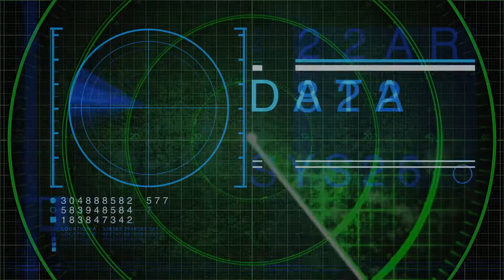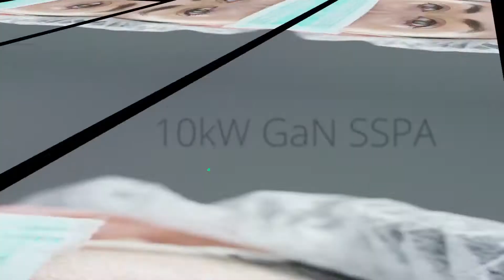Advantech Wireless Technologies RADAR Solid State GaN Technology Pulse Amplifiers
Transcript: Today, many critical areas of modern life depend on reliable radar systems. We depend on advanced radar systems to enhance weather forecasting, air traffic control, mission-critical military, border control, science and testing platforms — and even self-driving cars.

Advantech Wireless Technologies designs and manufactures advanced Solid State GaN technology based pulse amplifiers for key radar applications. Advantech's R&D, together with original design and manufacture, delivers advanced, cost-effective reliable solutions — replacing older, electron tube radar systems.

Nowhere is Advantech’s solid state radar technology more critical than in air traffic control, where information in real time, 24 hrs per day 365 days a year is critical. There can be no downtime for maintenance.

Not only are they military mission-capable, Advantech GaN based pulse amplifiers are smaller and more reliable than legacy systems. Older electron tube radar systems with magnetron or klystron type transmitters have much lower reliability. A 10kW GaN based SSPA can replace an older 1.2 MW Magnetron.

The increased reliability and built in redundancy, drastically reduces the service cost and time, which is critical in  health care institutions.

Where size is an issue, Advantech’s digital pulse-shaping technology is a fraction of the footprint of older systems.

For weather systems, use of Advantech’s GaN technology based solid state pulse amplifiers, delivers high precision observation. This provides very high pulse fidelity and sharpness, with longer ranges and increased detection.

Available in L, S, C and X Bands, the compact modular pulse amplifiers are available in both outdoor and indoor enclosures.

Imagine the benefits of high pulse fidelity, lower power usage and no-downtime. For mission critical applications — weather forecasting, military, emergency response, air traffic control, or automotive safety — the advantages of Advantech Wireless are clear.
Video credit: Written, designed, imaged, and edited by Persona Corp. Voice: Peter Shurman.